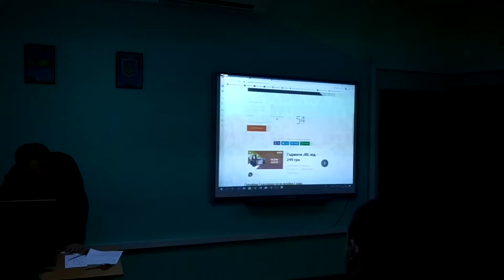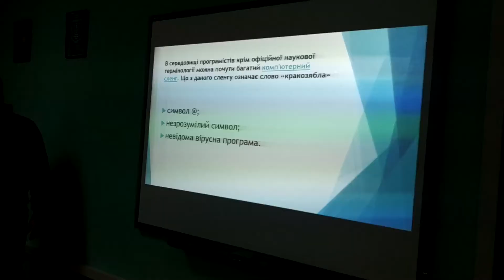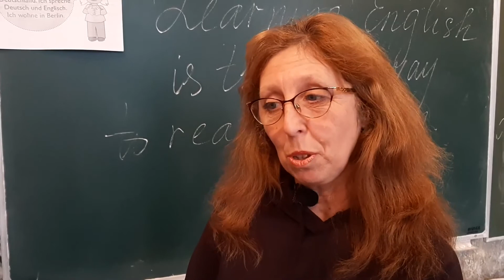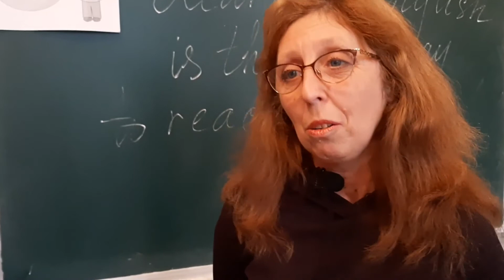🅱️ BPC NEWS від 01 12 19 ¦ 13 випуск